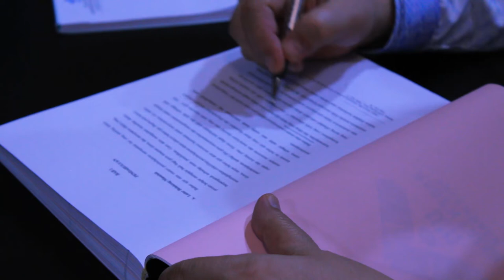Sajak Ramadhan berganti Syawal oleh Rektor UIN RAFA - RAFA TELEVISI SPECIAL EVENT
Selamat Hari Raya Idul Fitri 1441 Hijriyah yang disampaikan oleh Rektor UIN Raden Fatah Palembang